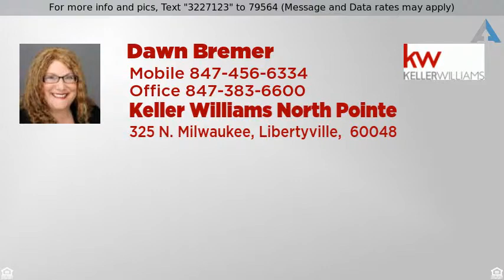Priced at $469,900 - 511 Rue Orleanais, DEER PARK, IL 60010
Colonial, 2 Stories - DEER PARK, IL

Meticulously & stylishly updated 4 bedroom home with 3 full bathrooms! Full, finished basement with a fifth bedroom, half bathroom, office, rec room and, kitchen!  Hardwood floors & beautiful crown molding throughout. Great kitchen, with eating area.  2nd floor bedrooms are huge! Large Master Bedroom with a lavish master bathroom. Beautiful, stone fireplace in the family room. Wood, plantation shutters. Surround sound speakers. This list goes on. Home sits on almost 1 acre of pristine landscape. Incredibly maintained & quality constructed home with owner pride. Top rated Lake Zurich Schools, desirable location with quick access to Deer Park Town Center, shopping, theater, restaurants & transportation. 3 car garage! Come and see today!